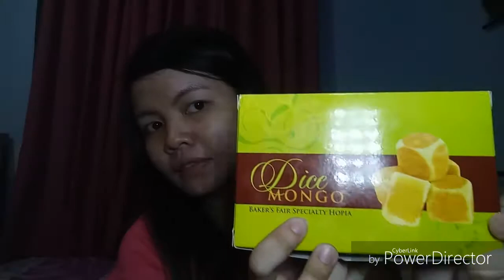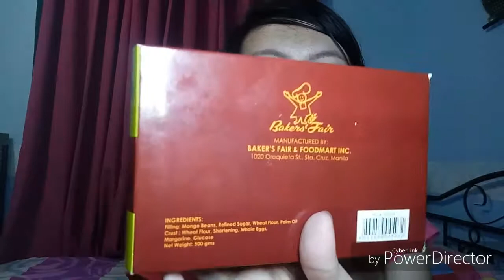SPECIAL HOPIA MONGGO MUKBANG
for items/unboxing send it to MARY KATE AROGAR at Municipal Hall Apalit Post Office

To buy hopia go to Sta.Cruz Manila :)